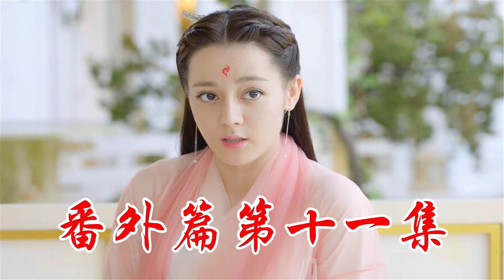《三生三世枕上书》番外•凤九篇 第11集：聂初寅在禁地受伤只怕定是与缈落的血泪有关，姬蘅愤怒极了，怨恨白凤九抢走了她所有的东西。（迪丽热巴、高伟光领衔主演）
《三生三世枕上书》番外•凤九篇 第11集：聂初寅在禁地受伤只怕定是与缈落的血泪有关，姬蘅愤怒极了，怨恨白凤九抢走了她所有的东西。（迪丽热巴、高伟光领衔主演）迪丽热巴